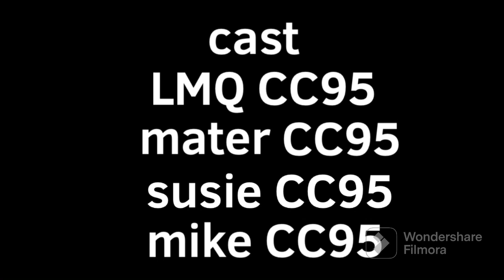Cars fast as lightning the series /￼dreams] Season 1 episode 4￼